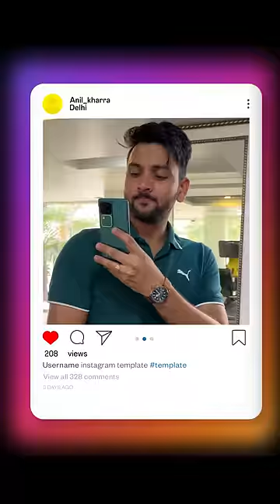vivo V30 Series Smartphones 😲 vivo Mobile Unboxing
vivo new phone series is here!

Hashtags - DesignPro PROtraits vivov30series BeThePro @VivoIndiaOfficial